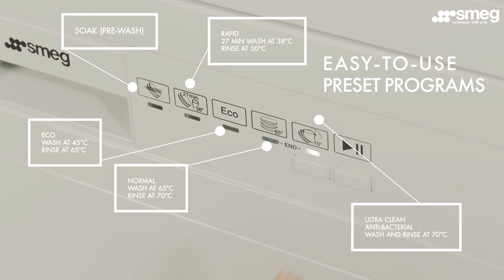Smeg LVS212BARK 60CM Freestanding Dishwasher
Making cleaning up easy when the entertaining is done, whether it's for a small party or a big family. The Smeg Freestanding Dishwasher, with it's stylish design and world-class technology, will give you sparkling dishes in no time. Complete your kitchen with the perfect cleaning machine that always assures premium performance and energy efficiency. The less energy you consume, the more money you save.

-12 Place Settings*
-12L Water Consumption per cycle (versus 30L for hand washing)
-Orbital Wash System
-Aquastop Function
-A+ Energy Efficiency

DIMENSIONS: 60CM (W) x 85CM (H)

*1 Place Setting = 1 Dinner Plate, 1 Soup Bowl, 1 Dessert Plate, 1 Glass, 1 Tea Cup, 1 Saucer, 1 Knife, 1 Fork, 1 Spoon, 1 Tea Spoon

NOTE FOR INSTALLATION: Installation is for the built-in appliance only and may only be done by an authorized SMEG Service Representative. Any plumbing and electrical requirements needed for the installation will be shouldered by the customer. Unauthorized installation of this product will void the warranty.

Video Credits: IG @sprooscreatives